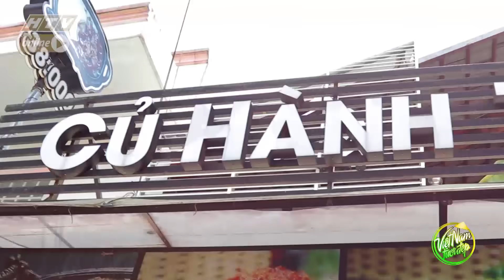HTV VIỆT NAM TƯƠI ĐẸP | Đoan Trang đưa chồng con về quê Long Khánh nhân dịp Trung thu